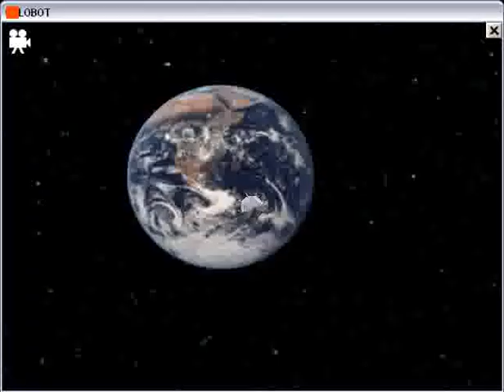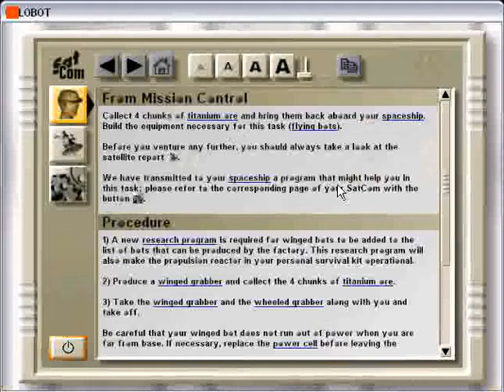Fully Automatic Colobot - part 2 FAIL!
Kulisy serii Fully Automatic Colobot :P. (in Polish)